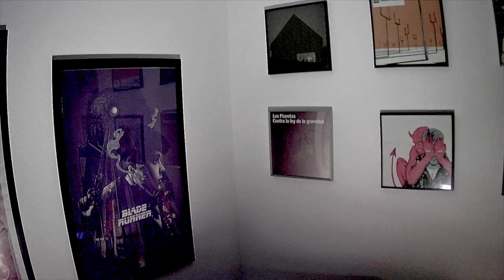indie para siempre (vol. 1) - indie español dj set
Ilógico dj presenta “Indie para siempre (vol. 1)”. Amalgama de pop/rock para bailar, de siempre y actual, creado en España. Especial homenaje a todos los djs de pop español que nos animan los festivales de verano. Esta lista esta dedicada a todas y cada una de las personas que me descubrieron el maravilloso mundo del indie español.

Pistas:
Tecnicolor - Supersubmarina
Condicional Hipotética - Lori Meyers
Ballenas Muertas en San Sebastian (David Kano remix) - El columpio asesino
Maldito - The parrots, C. Tangana
Soy peor - The parrots
A donde ir  (David Kano remix) - Viva Suecia
Medusa - Maga
Oh! Sana - Miss Cafeina, Ivan Ferreiro
Desaparecer  (David Kano remix) - Amable & Monocuture
Get Away - ELYELLA
Tokio ya no nos quiere - Lori Meyers
No ardieras - Los planetas
Alguien normal - Apartamentos Acapulco
Mi realidad  (David Kano remix) - Lori Meyers
Cumpleaños Total - Los Planetas
El Futuro - AJ Davila
A cualquier otra parte - Dorian
Punk - Lori Meyers